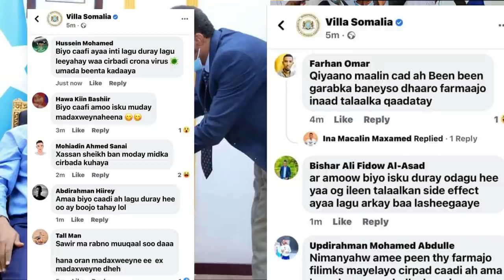DEG DEG shaki laga muujiyay talaalka uu qaaday ex mw farmajo ee cudurka caabuqa xog qoor qoor oo muq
DEG DEG shaki laga muujiyay talaalka uu qaaday ex mw farmajo ee cudurka caabuqa xog qoor qoor oo muqdisho kusoo laabtay